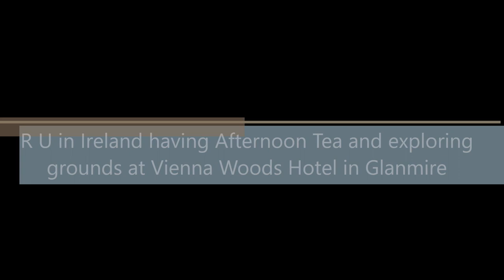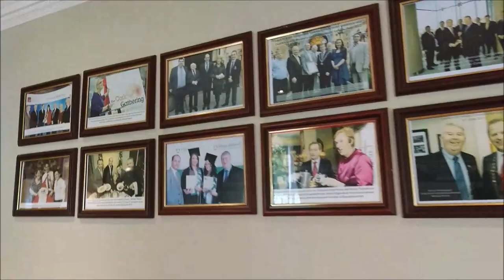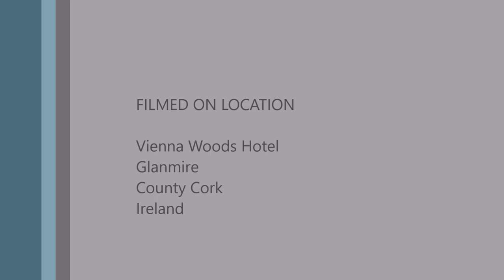Afternoon Tea and exploring grounds at Vienna Woods Hotel Glanmire Cork Ireland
Fancy a nice cup of tea with amazing sandwiches and cakes?

A Journey through Ireland

Pictures from all the filming locations are available for sale from Shutterstock